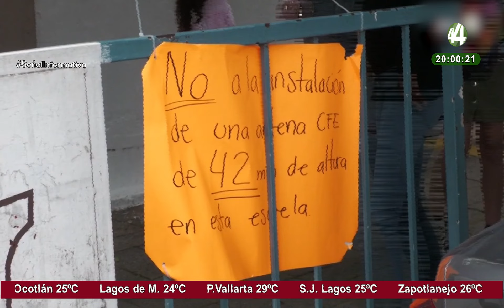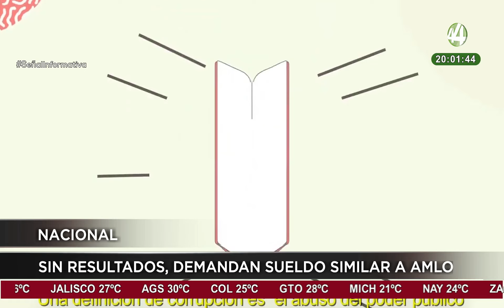Las noticias más importantes de esta noche | 5 septiembre 2023